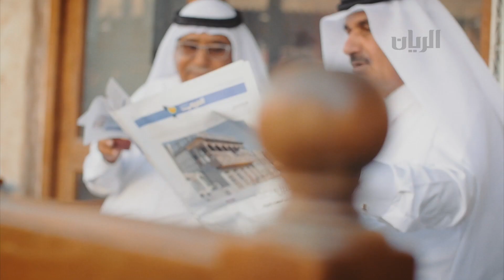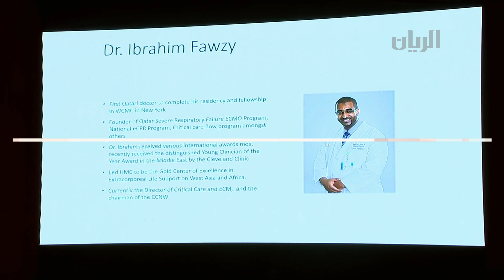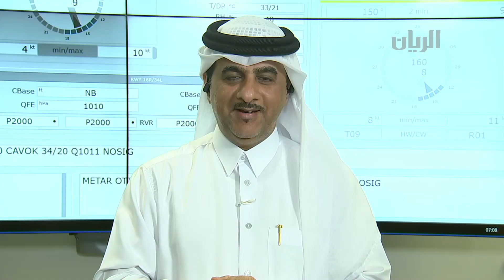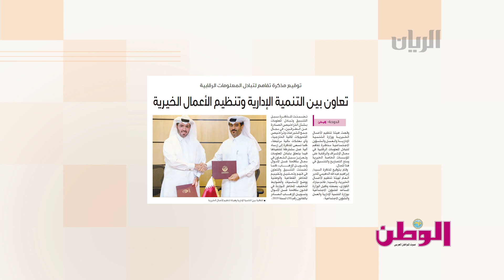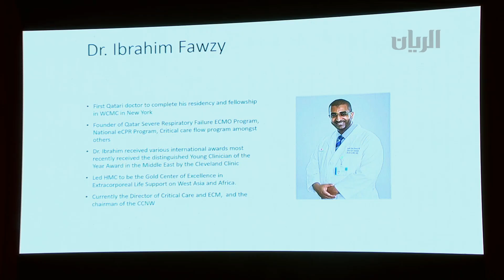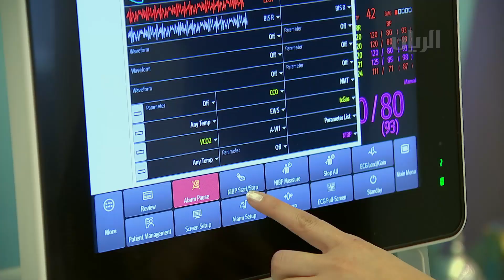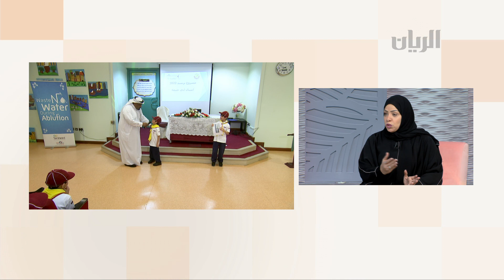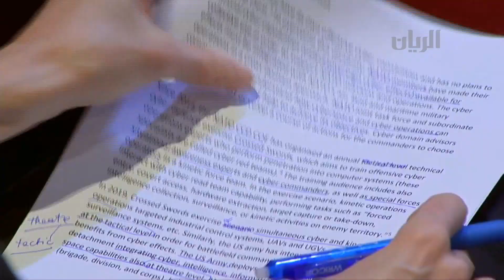برنامج الصباح رباح - 30-10-2019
تناولت هذه الحلقة:

تنظم مؤسسة حمد الطبية مؤتمر رعاية الحالات الحرجة، وذلك في اطار الارتقاء بالمنظومة الصحية لتطوير القطاع الصحي وخدمات الرعاية الصحية

تفاصيل حول برنامج قطر الذكية "تسمو"
ضمن اللقاء مع أ/ إيمان الكواري- محللة برامج في المجتمعات الرقمية "تسمو"

أطلقت الجمعية القطرية للكشافة والمرشدات مجموعة من المبادرات التوعوية في عدد من مدارس الدولة ممثلة في مشروع كهرماء ومشروع "بأخلاقي أرتقي"
التفاصيل ضمن اللقاء مع أ/ أميرة الخياط-استشاري أنشطة كشفية وإرشادية-جمعية الكشافة والمرشدات القطرية

تنظم جامعة قطر ورشة عمل تحت عنوان "المرأة السيبرانية"
التفاصيل ضمن اللقاء مع د/ نورة فطيس-مدير مركز الكندي لبحوث الحوسبة-جامعة قطر

طريقة تزيين الشمع